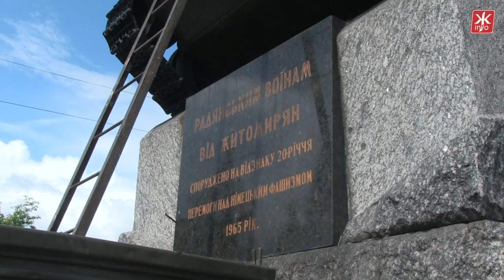Святкувати День перемоги, чи відзначати в жалобі День пам’яті та примирення. Опитування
Напередодні 8 та 9 травня у Житомирі приводять до ладу монументи і готуються до Дня пам’яті і примирення та Дня перемоги. Як відзначати ці пам`ятні дати, в жалобі чи святкуючи, ми поцікавились в житомирян.